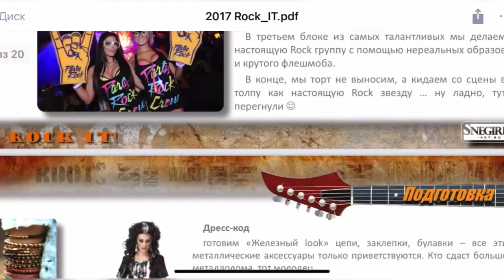Сериал 31 - 19 серия. 19 декабря. Ведущий Александр Снегирев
Сериал 31 - 19 серия. 19 декабря
Концепция "Я свободен" - 110 слайдов продают себя сами! Просто покажи их на встрече!
А потом... Как правильно забить на все и просто отдохнуть?
Концепция "Тоже является частью вселенной" - что делать накануне?

Подписываемся на канал - больше информации